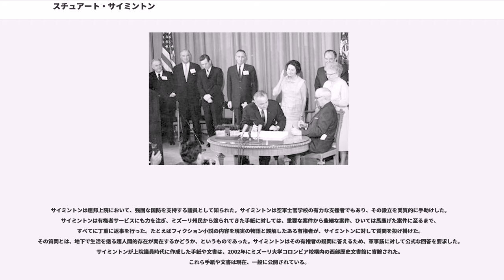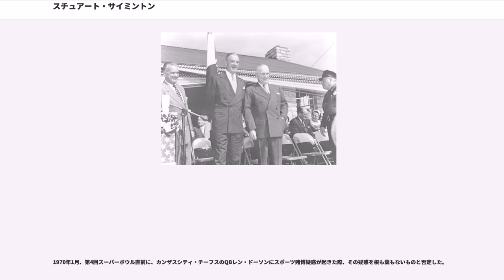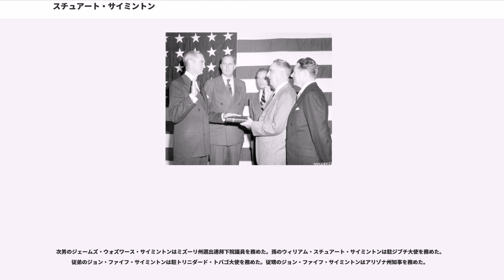スチュアート・サイミントン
ウィリアム・スチュアート・サイミントン（, 1901年6月26日 - 1988年12月14日）は、アメリカ合衆国の実業家、政治家。ミズーリ州出身で民主党に所属し、アメリカ合衆国空軍長官（1947年-1950年）およびアメリカ合衆国上院議員（1953年-1976年）を務めた。

1901年6月26日にマサチューセッツ州アマーストで誕生した。メリーランド州ボルチモアで成長し、イェール大学において友愛会デルタ・カッパ・イプシロンおよび秘密結社エリフに所属した。また、学生新聞イェール・デイリー・ニュースの発行委員会にも所属した。第一次世界大戦中はアメリカ合衆国陸軍に入隊し、17歳で少尉に任官された。

1923年、サイミントンはイェール大学を卒業し、ニューヨーク州ロチェスターで叔父ジョン・ファイフ・サイミントンが経営するサイミントン・カンパニーに入社した。この会社は可鍛鉄製品を扱う製造会社であり、この会社の小売商店に勤務した。1925年に独立して製造会社イースタン・クレイ・プロダクツ社を設立した。しかし1927年、会社を廃業してサイミントン・カンパニーに戻り、社長秘書に就いた。

1930年にサイミントン・カンパニーを辞め、コロニアル・ラジオ・コーポレーション社の社長に就任した。1935年1月、ステンレス鋼製造会社ラストレス・アイロン・アンド・スティール・コーポレーションからの社長就任要請を受け入れ、同社の社長に就任した。同時にコロニアル・ラジオ・コーポレーション社の社長を退いたが、重役として残った。

1937年、ラストレス・アイロン・アンド・スティール・コーポレーション社はアメリカン・ローリング・ミル・カンパニーに買収された。サイミントンはラストレス・アイロン・アンド・スティール・コーポレーション社の社長を辞任した。1938年、サイミントンはミズーリ州セントルイスにあるエマソン・エレクトリック社からの社長就任要請を受け入れ、同社の社長に就任した。第二次世界大戦中は航空機の機銃塔製造に重点を置き、同社を世界最大規模の航空機銃塔製造会社へと成長させた。

1945年、サイミントンはハリー・トルーマン大統領から政権幹部への参加要請を受けた。エマソン・エレクトリック社の社長を辞任し、トルーマン政権に加わった。サイミントンは余剰物資委員会委員長（1945年）としてトルーマン政権に加わり、続いて余剰物資局長（1945年-1946年）、航空担当陸軍次官補（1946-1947）を務めた。

1947年9月18日、国家安全保障法により陸軍航空軍が陸軍から独立して空軍となった。同時に空軍を管理するための空軍省も新設され、サイミントンは初代空軍長官として就任した。サイミントンは前身の陸軍航空軍に敬意を表して空軍省に移ったが、サイミントンの空軍長官としての仕事は厳しいものとなった。サイミントンは国防長官ジェームズ・フォレスタルとの論争を頻繁に起こした。国防長官フォレスタルと空軍長官サイミントンとの間の主要な論争として、戦略爆撃機B-36の製造に関する問題が挙げられる。その当時はジェットエンジンを搭載した戦闘機が次々と開発されており、レシプロエンジンによる戦闘機は時代遅れとなりつつあった。しかしながら戦略爆撃機B-36にはレシプロエンジンが採用されたことから、サイミントンに対して汚職の疑惑がかけられた。サイミントンは陸軍次官補次代から航空戦力に対する影響力を有していたが、調査により最終的にはサイミントンに不正の疑いがないという結論に達した。

空軍長官としてのサイミントンの主たる功績としては、ベルリン封鎖における空輸作戦の実施、空軍士官学校の設立支持などが挙げられる。1949年にソビエト連邦がセミパラチンスク核実験場において核実験RDS-1を成功させると、サイミントンは空軍の予算増強を求めた。そして1950年、サイミントンは空軍の予算不足に抗議の意思を示し、空軍長官を辞任した。

サイミントンは空軍長官退任後もトルーマン政権に残り、国家安全保障資源委員会委員長（1950年-1951年）、復興金融公社総裁（1951年-1952年）を務めた。

1952年、サイミントンは義理の父ジェームズ・ウォルコット・ウォズワースからの勧めを受けて、連邦上院議員への立候補を決意し...